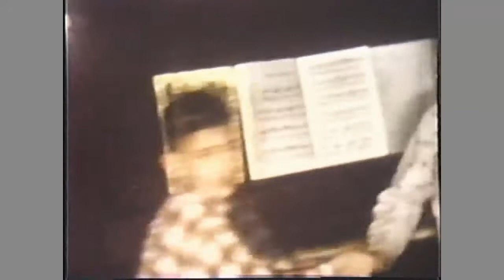Petricca Old Family Movie #1